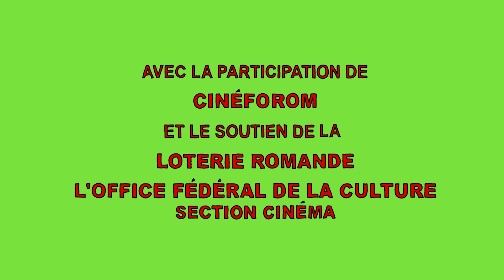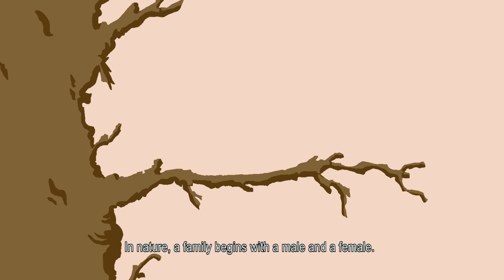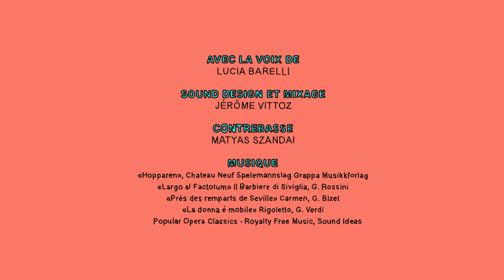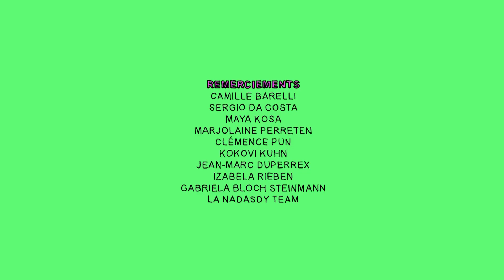All love is natural | "In Nature" - LGBTQI+ short film by Marcel Barelli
In nature, a couple is a male and a female. Well, not always! A couple is also a female and a female. Or a male and a male. You may not know it, but homosexuality isn’t just a human story.

This short film won numerous awards including:

-Swiss Film Prize 2022 – Best Short Animation
-The Special Distinction of the Jury, Insomnia International Open-Air 2021 – Russie
-Best LGBT – Animation Film – Colors of Love International Queer Film Festival 2021 Penjab – Inde
-Best animation – Festival of Nations 2021, Lenzing – Autriche
-Honorable mention – ANIMASYROS International Animation Festival 2021 Syros island – Grèce
-Special mention – Rising of Lusitania – AnimaDoc Film Festiva 2021 Gdansk – Pologne
-Special mention – Scream Queer – Eros and Thanatos 2021 Rome – Italie
-Best Animated Short Film for Young – ANIMAPHIX 2021 Bagheria – Italie
-Grand Prix des P’tits Loups – Montreal Festival du nouveau cinema 2021 Montreal – Canada
-Meilleur Film Thématique- Crossroads International Short Film Festival 2021 Istambul – Turquie
-Bronze octopus award – TAF Thessaloniki Animation Festival 2021 – Grèce
-Best picture – Global Assembly on Everyday Life, Gender and Sexuality Film 2021 – Philippines
-People’s choice award – Filmambiente Film Festival 2021 Rio de Janeiro – Brésil
-Rosa Brille Award – QUEERSICHT queer film festival 2021 Bern – Suisse
-Best Foreign Short Festival Mix Brasil de Cultura da Diversidade 2021– Brésil
-Best short – Global Scientific Film Festival 2021 Zurich – 2021
-Judge's Special Mentions - London International Animation Festival 2021 – UK
-Guido Manuli Award for its powerful comedy – Sardinia Film Festival 2021 Sassari – Italie
-People’s choice award – Festival int. du film de montagne d’Autrans 2021 – France
-Best Animation Film Award, International queer film festival Merlinka 2021 - Serbie

Original title - Dans la nature (In nature)
Director - Marcel Barelli
Writer - Marcel Barelli, Fleur Daugey
Production - Nadasdyfilm
Cast - Nina Hukkinen, Milka Ahlroth, Max Bremer, Marc Gassot
Year - 2018